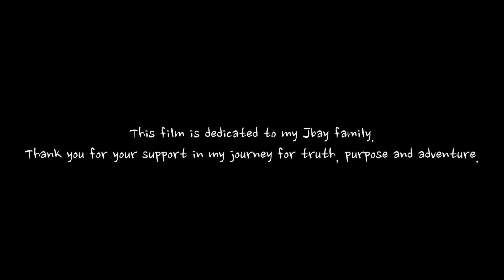Jeffreys Bay - An African Surf Film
Jeffreys Bay! I love you. This video showcases JBay in its raw beauty.

A special thank you to Coert Venter and John Teichert.

Just in case you weren't sure, I don't actually own this song.